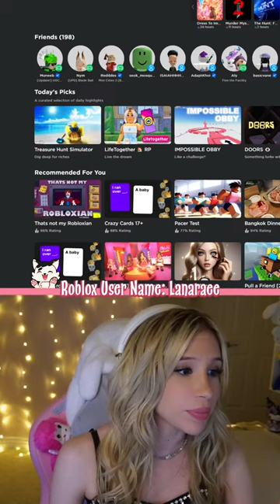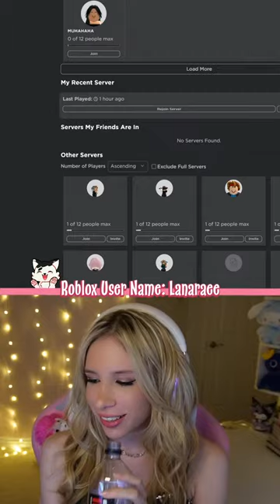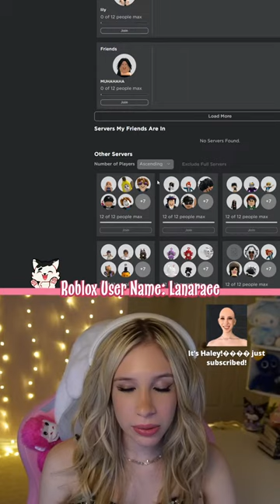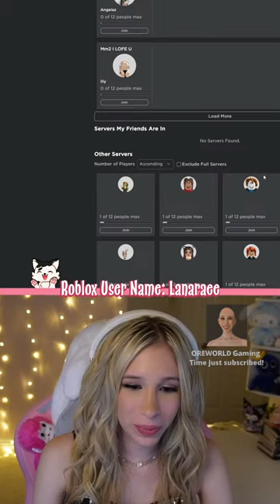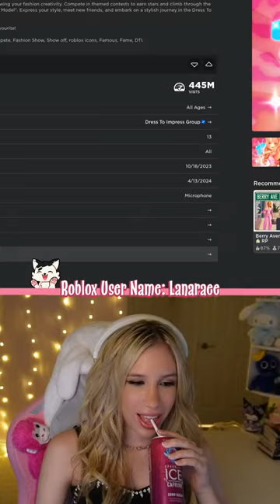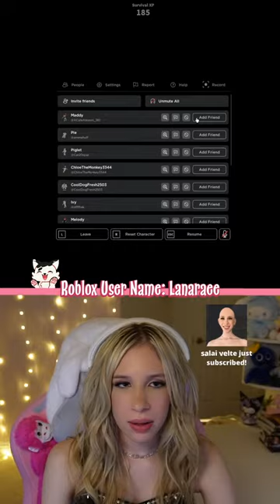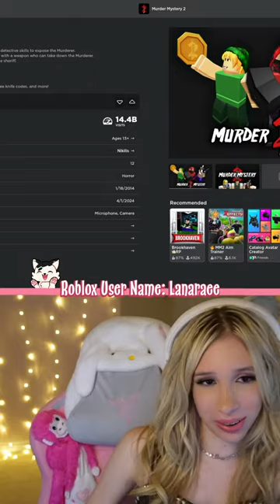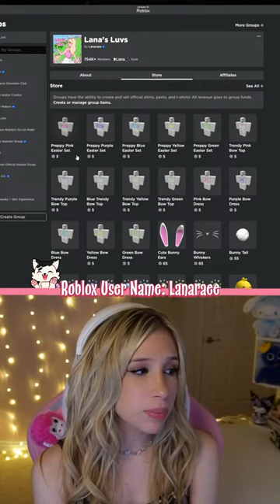Playing Roblox! Come Join Meeee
lets playy